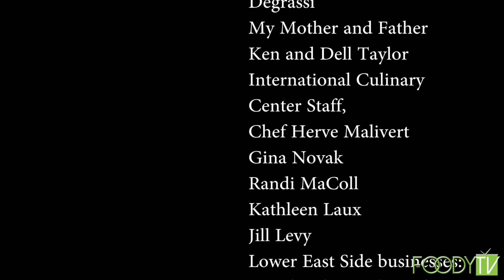Story of Cooking S1 Ep. 7 - Jousting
Sarah makes some dishes inspired by jousting